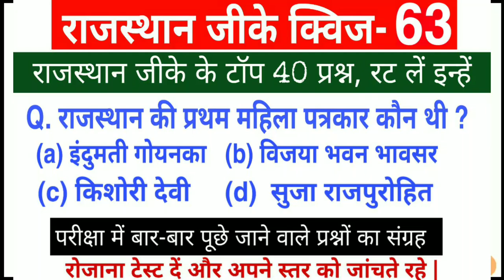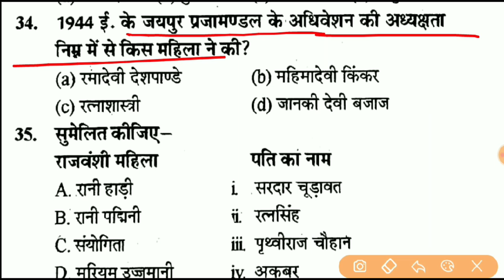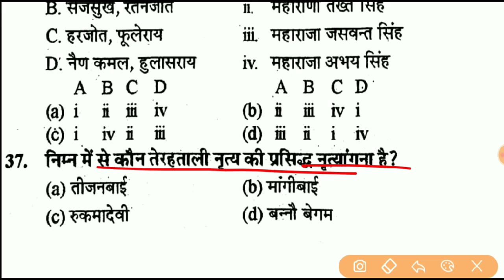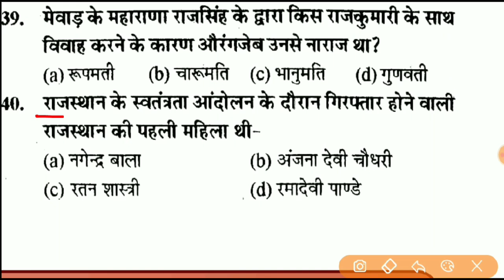Rajasthan Gk Quiz- 63, rajasthan Gk Important questions // RAS, Patwar,REET,Police,Highcourt Gk Test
Hello दोस्तों, आज से हम राजस्थान Gk के प्रश्नों की सीरीज स्टार्ट करने जा रहे हैं इस सीरीज में सिर्फ वही प्रश्न शामिल किए जाएंगे जो परीक्षा में बार-बार पूछे जाते हैं या पूछे गए हैं अतः रोजाना एक टेस्ट अवश्य दें और अपनी तैयारी का आकलन करें l